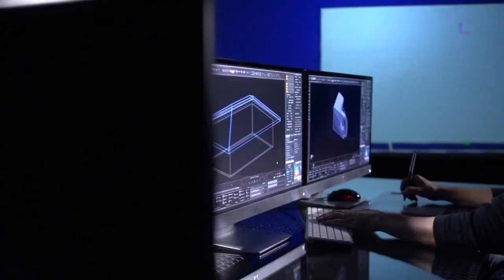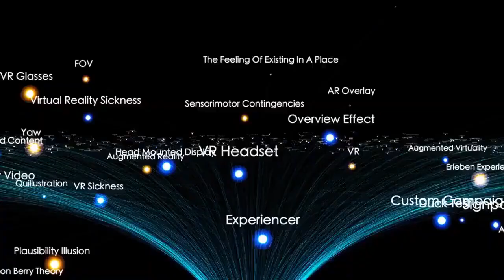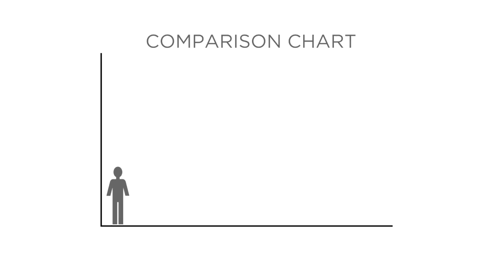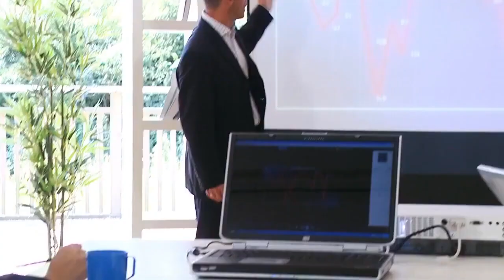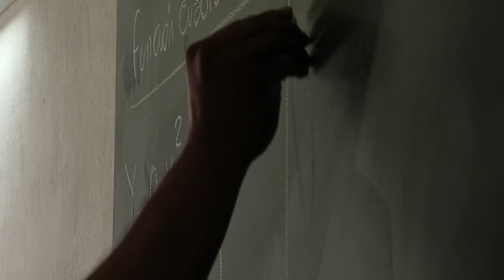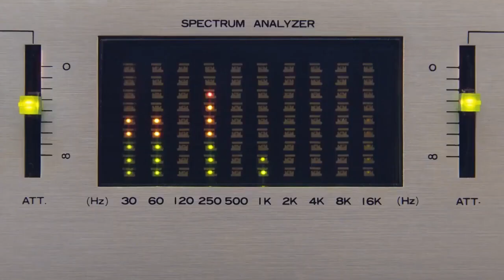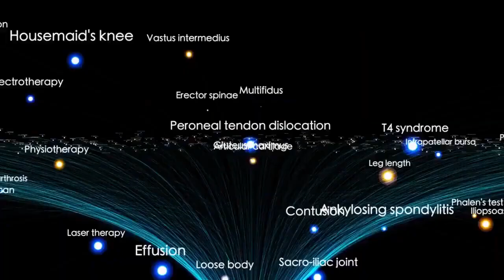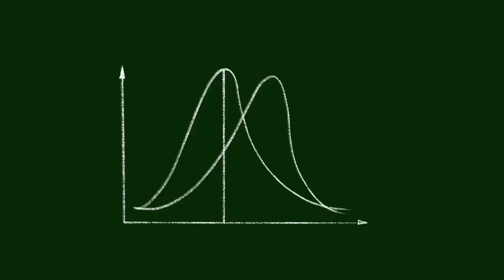Neil deGrasse Tyson 'Betelgeuse Supernova To Take The Night Sky ALL Over The World!'